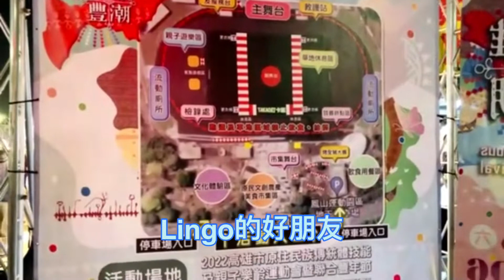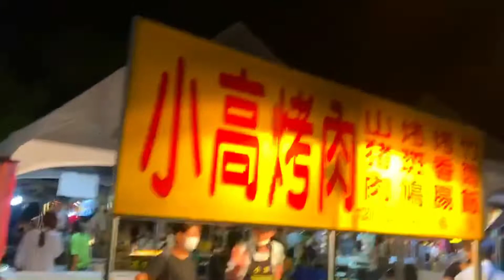高雄市豐潮# 高雄市原住民族聯合豐年節# 11/5-11/6 在高雄鳳山區 TAKAO我最潮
高雄市豐潮 高雄市原住民族聯合豐年節 11/5-11/6 在高雄鳳山區 TAKAO我最潮 原住民族#